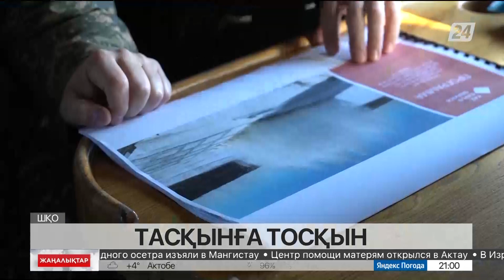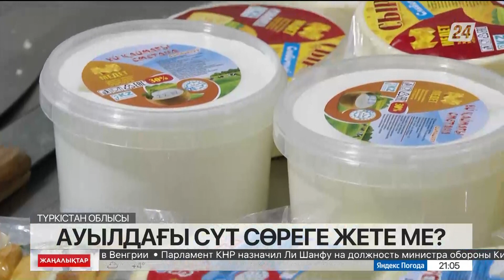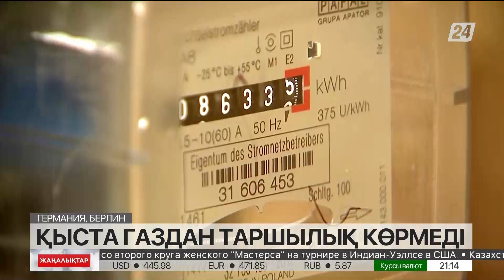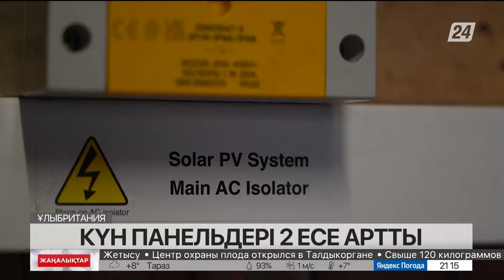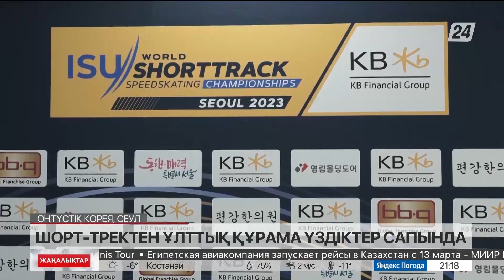12 наурыз 2023 жыл - 21:00 жаңалықтар топтамасы